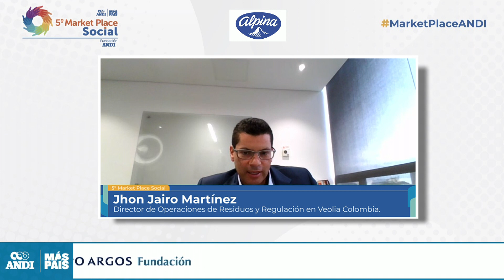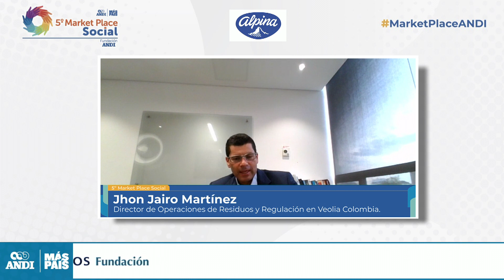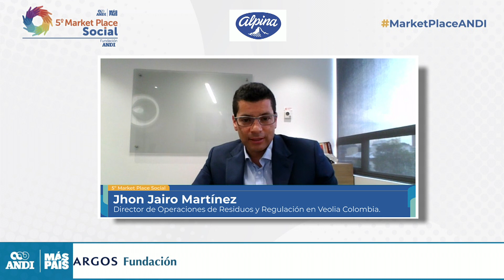Panel: Casos empresariales colombianos que Inspiran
Catalina Muñoz, Gerente y Socia Fundadora de Soy Campo
Fernando Cortés McAllister, Director Ejecutivo de la Fundación Bolívar Davivienda
Jhon Jairo Martínez, Director de Operaciones de Residuos y Regulación en Veolia Colombia.
Cristina de la Vega Vallejo, Directora Ejecutiva de Alpina.
Modera: Ricardo Ávila, Periodista de El Tiempo.